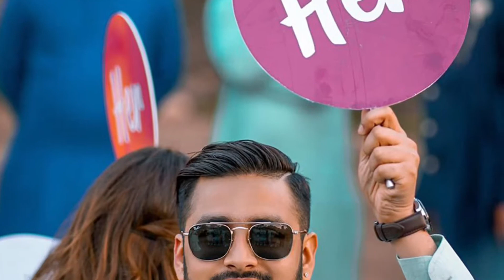Mehandi-Wedding Ceremony॥Actress Shweta Khadka॥नायिका स्वेता आजबाट वैवाहिक जीवनमा विजयेन्द्र सँग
नायिका स्वेता खड्का आजबाट वैवाहिक जीवनमा बाँधिएकी छिन् । सोमबार काठमाडौंको गोकर्ण रिसोर्टमा धनगढीका विजयेन्द्र सिंह राउतसँग उनले विवाह गरेकी हुन् ।

बिहेको एक दिनअघि मेहेन्दी सेरेमोनीको क्रममा स्वेताले भावुक स्टाटस लेख्दै आफ्नो दोस्रो बिहेलाई समाजका केही व्यक्तिले स्वीकार नगर्न पनि सक्ने उल्लेख गरेकी थिइन् । स्वेताले आइतबार सामाजिक सञ्जालमा लेखेकी छिन्–‘मेहेन्दीको रंगहरुसँगै खुल्दै छु म । जीवनको नयाँ पानाहरुमा भुल्दै छु म ।’

यसअघि उनको नायक श्रीकृष्ण श्रेष्ठसँग विवाह भएको थियो । श्रेष्ठको २०७१ साउन २५ गते असामयिक निधन भएको थियो ।